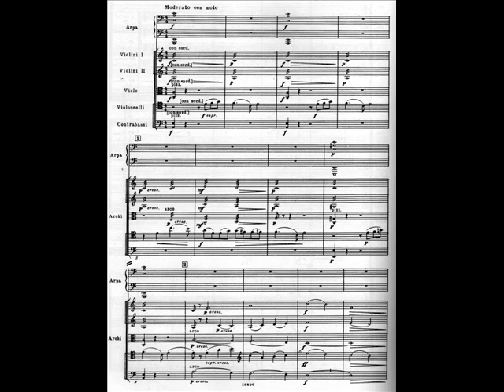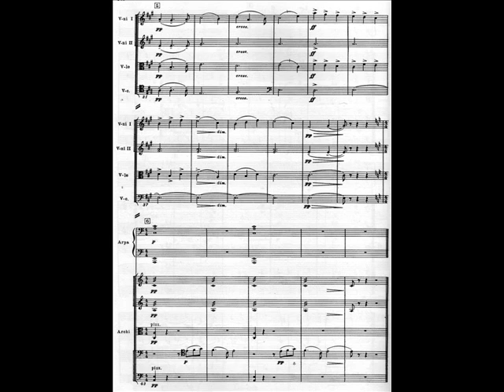Dmitri Shostakovich, 'The Gadfly: Film Music' ('Nocturne')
National Symphony Orchestra of Ukraine, Theodore Kuchar (dir.).